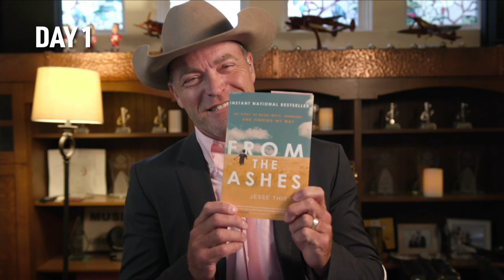A collection of powerful moments from Canada Reads 2020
Five panellists, five books and a pandemic: Canada Reads 2020 was one for the books. Take a look back on some of our favourite moments from the week. for more.

The Canada Reads 2020 cast:
➤ Alayna Fender defended Small Game Hunting at the Local Coward Gun Club by Megan Gail Coles
➤ Akil Augustine defended Radicalized by Cory Doctorow
➤ Amanda Brugel defended We Have Always Been Here by Samra Habib
➤ Kaniehtiio Horn defended Son of a Trickster by Eden Robinson
➤ George Canyon defended From the Ashes by Jesse Thistle